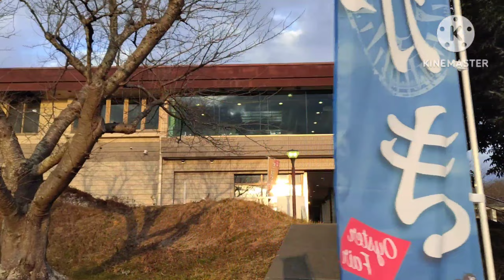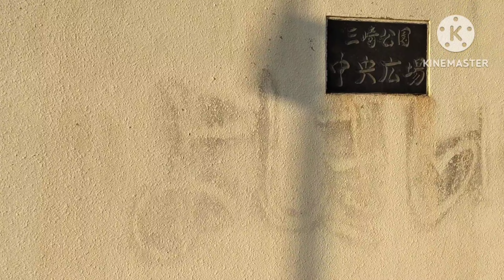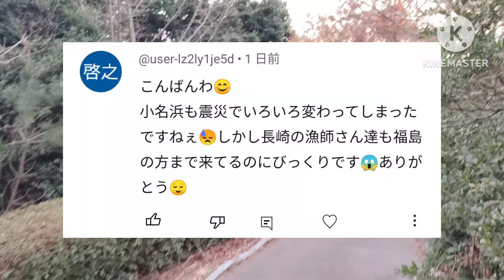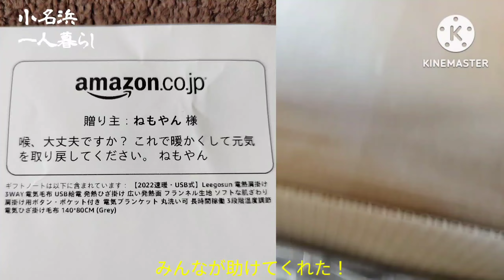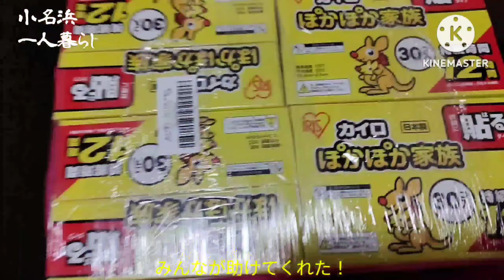[女ひとり暮らし]独女、番所灯台で東日本大震災を振り返る#379#いわき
[女ひとり暮らし]独女、番所灯台で東日本大震災を振り返る#379